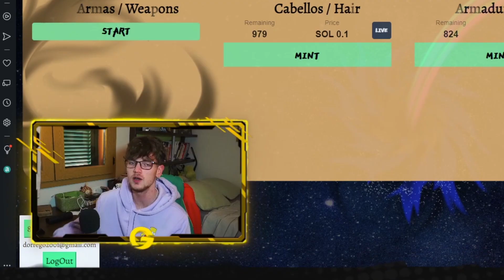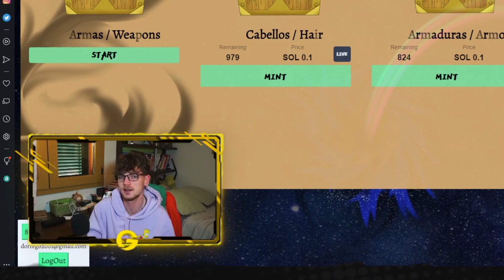MINTEAMOS Y PROBAMOS LA ALPHA DE DESTINY OF WAR | NUEVO JUEGO NFT MMORPG